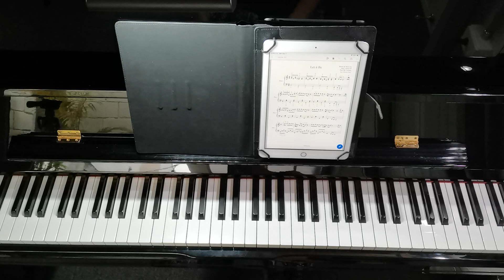Let it Be- Easy Piano Tutorial